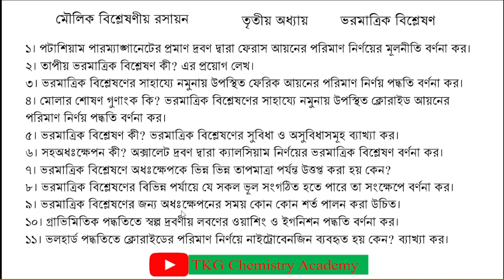Questions of Gravimetric Analysis || Fundamentals of Analytical Chemistry